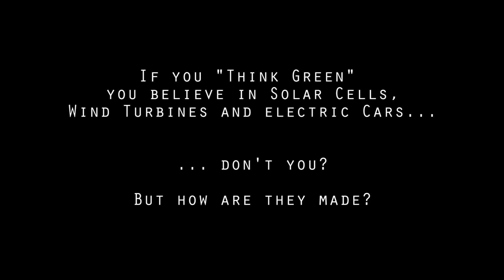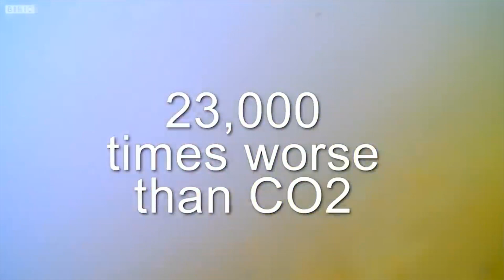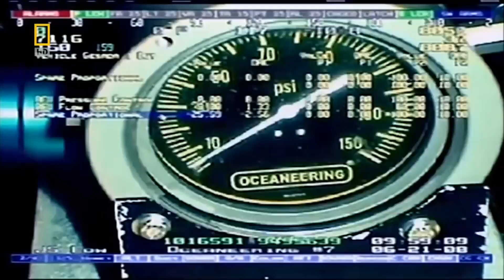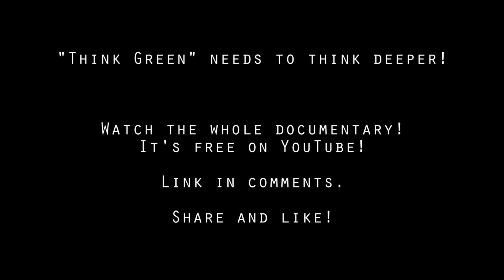a million miles from home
If we think of "Green Energy" - we think of solar cells and wind turbines. But how are they made - and is this really the solution?